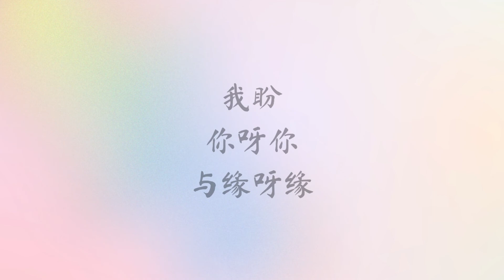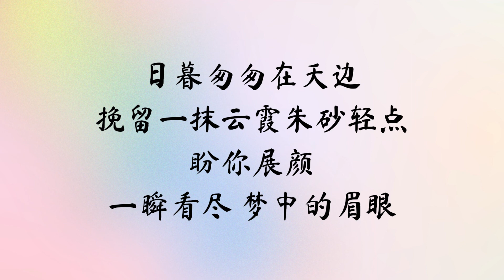【动态歌词】红尘伴 | 曾舜晞 杨超越 | 网剧【说英雄谁是英雄 Heroes】插曲 OST